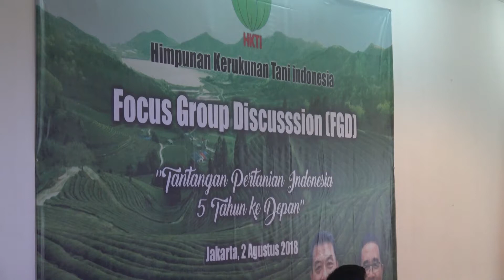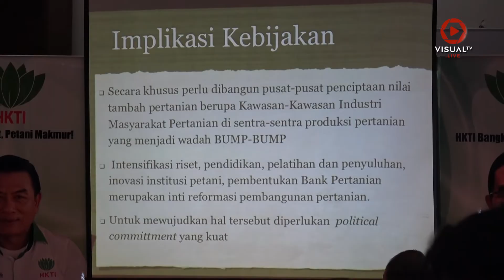HKTI Dukung Moeldoko Jadi Cawapres Jokowi, Demi Indonesia Berdaulat Pangan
Bertempat di Kantor Dewan Pimpinan Nasional Himpunan Kerukunan Tani Indonesia (HKTI), di Menteng, Jakarta Pusat, sejumlah anggota pimpinan HKTI melakukan diskusi public, dengan tema Tantangan Pertanian Indonesia 5 Tahun ke Depan, Kamis (2/8/2018).

Forum Diskusi HKTI menilai, kepemimpinan 4 tahun dari Presiden Indonesia Joko Widodo, telah berhasil mencatatkan berbagai pencapaian positif di sektor pertanian nasional.

Pencapaian optimal sektor pertanian Indonesia, dirasa akan terwujud jika Jokowi memiliki pendamping cawapres yang paham akan pertanian.

Jenderal TNI Purn Moeldoko, menjadi salah satu opsi nama yang didukung oleh HKTI, guna mendampingi Jokowi di Pemilihan Umum Presiden Tahun 2019.
Download aplikasi VisualTV.Live:
Akses dan Follow Official Account VISUALTV.LIVE di:
- Line: @visualtvlive
- Path: @visualtvlive